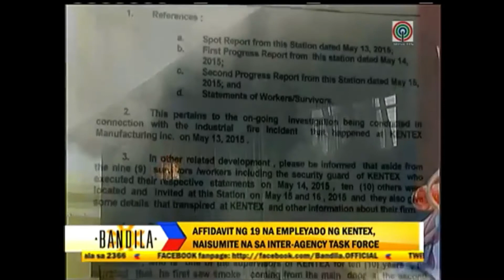Accident case event in the Philippines - Industrial safety management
10 major disaster events/accidents related to industrial safety management.